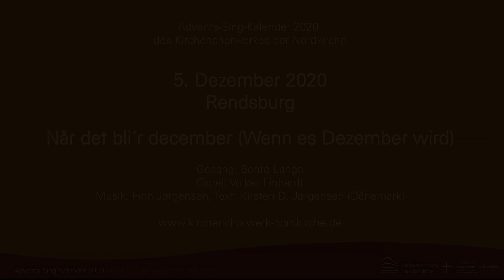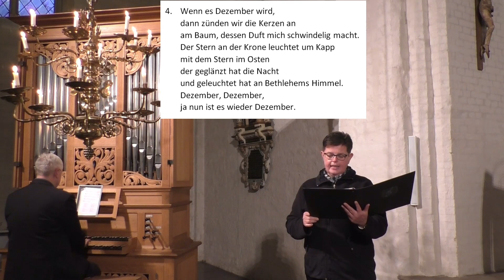Advents-Sing-Kalender 2020: 5. Dezember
aus Rendsburg